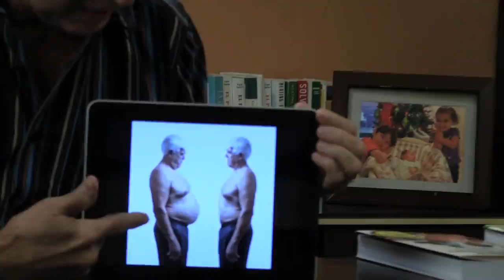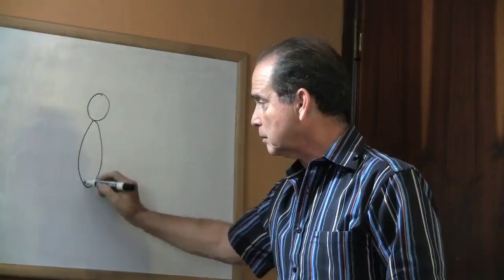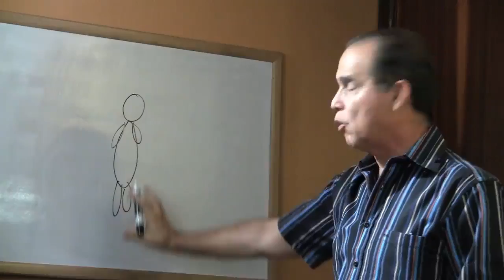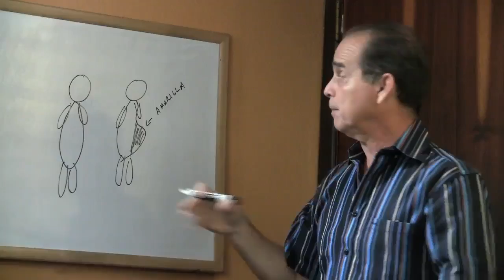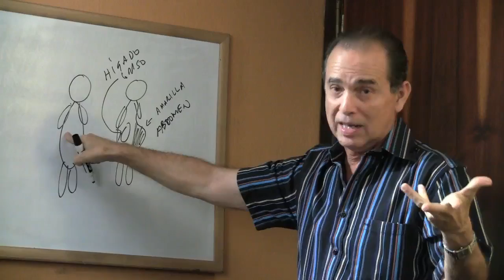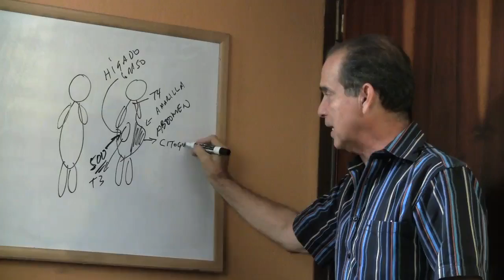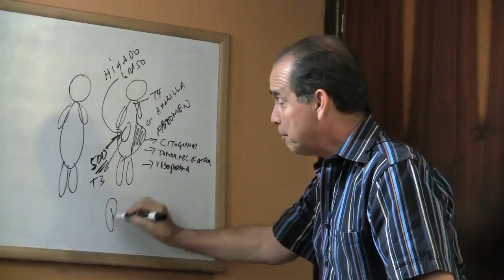Episodio # 926 ¿Por que la grasa abdominal es mortal?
En este episodio Frank por qué la grasa interior del abdomen es mortal.